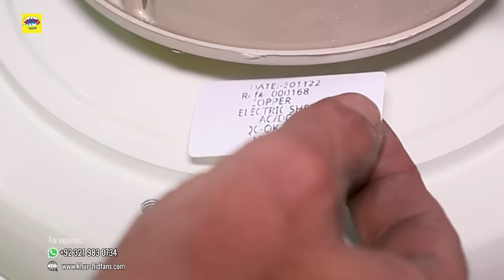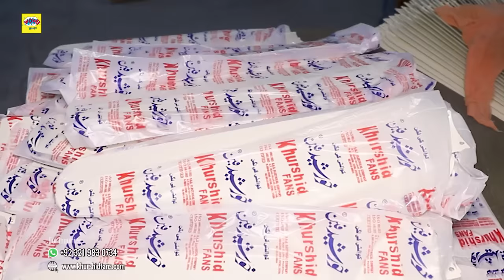How High-Quality AC/DC Inverter Ceiling Fans are Made